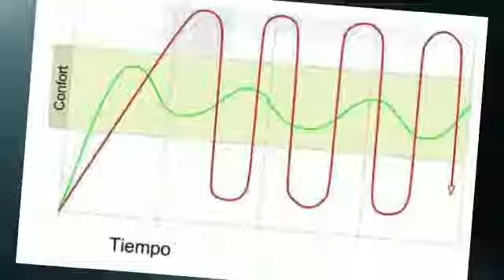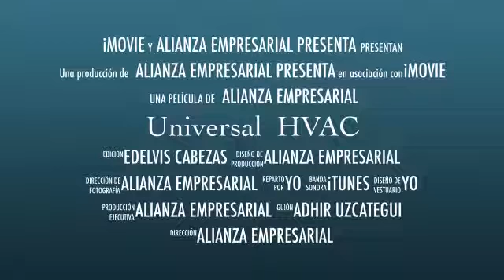Universal HVAC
PRESTIGE MEDIA (ALIANZA EMPRESARIAL)